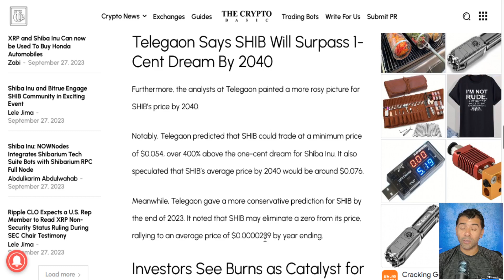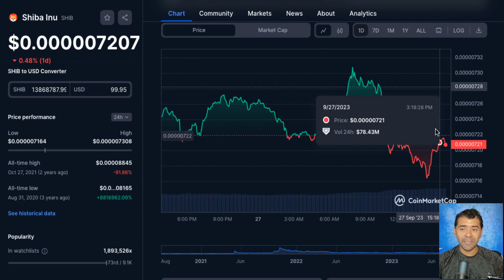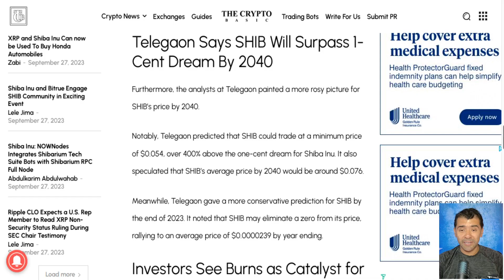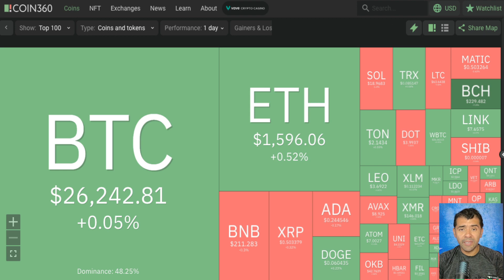Telegaon DIJO Shiba Inu Coin Pasara el Centavo $0.01 2040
2023 Caraveomedia Studios | Victor Caraveo